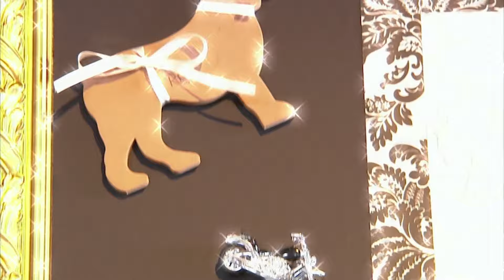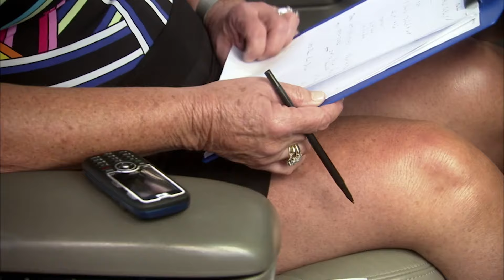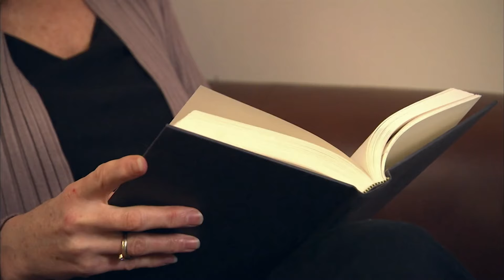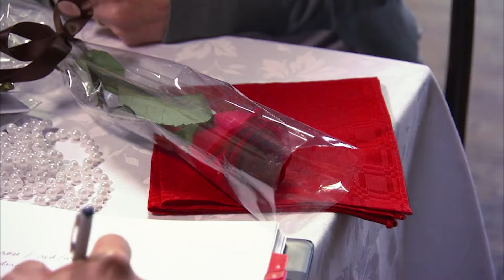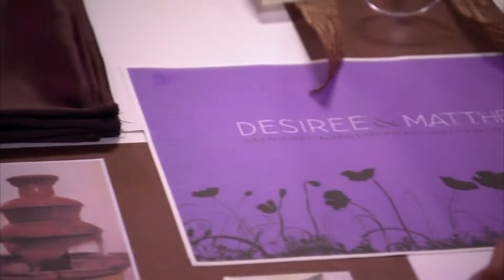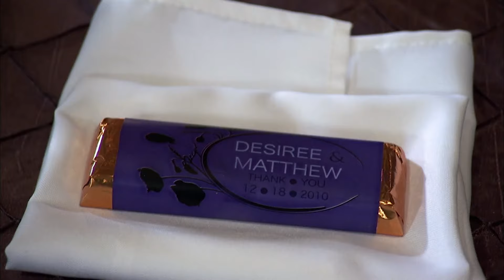Dream Wedding CLASH: How These Mother In Laws RUINED This Couple's Wedding Day 💔 | Ok Hun x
Join Nick and Anna in a captivating wedding planning saga as their mothers, Catherine and Anna, clash over the perfect celebration. With contrasting visions of traditional elegance and spicy Latin flair, the stakes are high. Tensions rise, decisions unfold, and emotions run wild. And the ultimate reveal of the dream wedding destination. Will it be a classic affair or a fiesta of flavors?

0:00 - From Season 1 Episode 1: Janene and Mike are a couple who prove that sparks can still fly after five years. Now the proud parents of two young children, they're ready to tie the knot. Host and wedding planner extraordinaire Gina Sole helps the couple get to the altar, with one condition: they need to hand over complete control of their wedding to one of their mothers.

42:54 - From Season 1 Episode 2 "Nick and Ana": Nick and Ana are a sexy couple who prove that true love can be found in a nightclub. Still head-over-heels after two years, they're ready to tie the knot. Host and wedding planner extraordinaire Gina Sole helps the couple get to the altar, with one condition: they need to hand over complete control of their wedding to one of their mothers.

1:25:52 - From Season 1 Episode 3 "Matt and Desiree": A happy couple must hand over total control of their wedding plans to one of their mothers, who will go head to head to win the chance to plan their son or daughter's wedding.

In Law Wedding Wars: In-Law Wedding Wars takes two of the most stressful things on the planet—weddings and mothers-in-law—and throws them together to make an exciting series. It’s a wedding show with a difference as the bride and groom hand over control of their big day to one of their mothers!

How things turn out is anyone’s guess. With their child’s wedding at stake, the rival mothers-in-law must first battle it out to see who comes out on top. With tension and tantrums galore, will this story have a fairy tale ending?